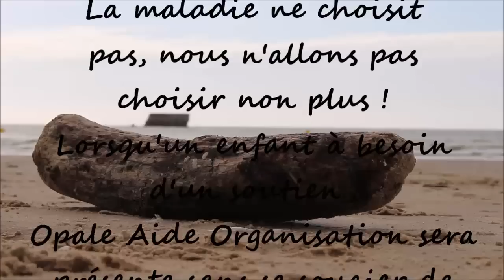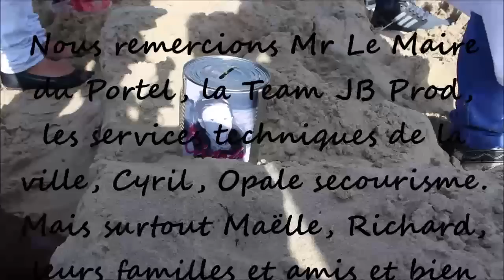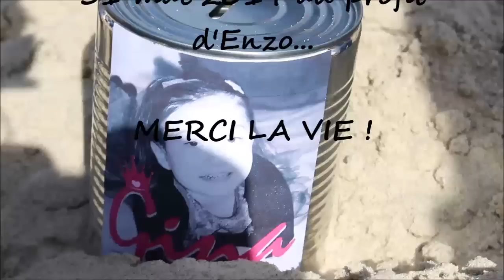Gina, son 23 MAI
Vidéo souvenir de la journée pour Princesse Gina à Le Portel Plage.